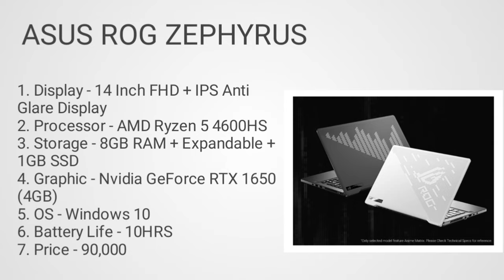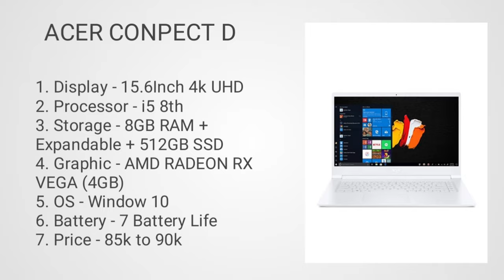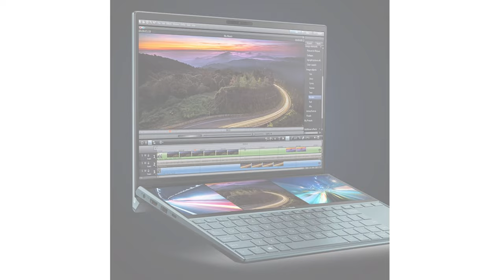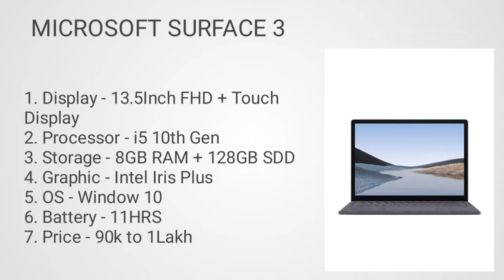laptop for architecture. laptop for architecture under.Laptop for architecture in 2021.Architecture